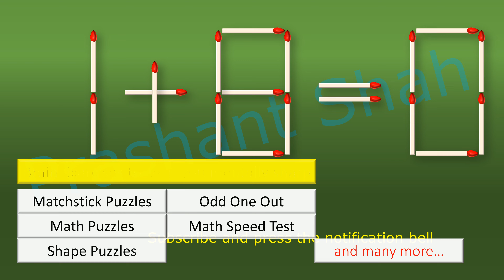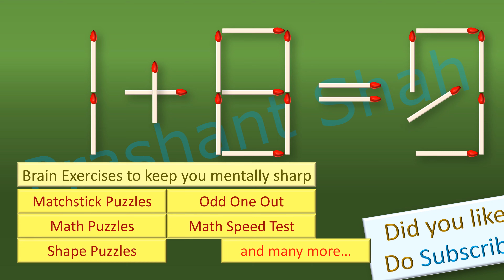Matchstick Puzzle 1+8=0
My Laptop Move 1 matchstick to correct the equation.